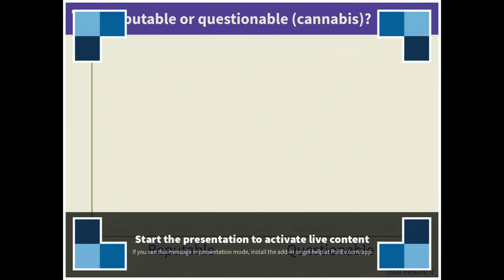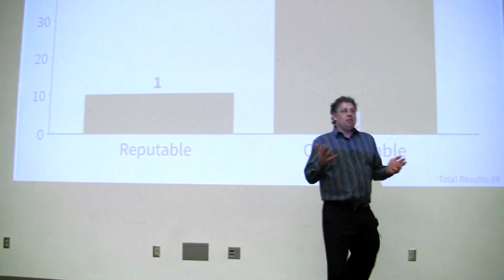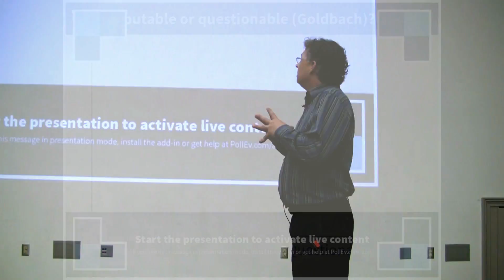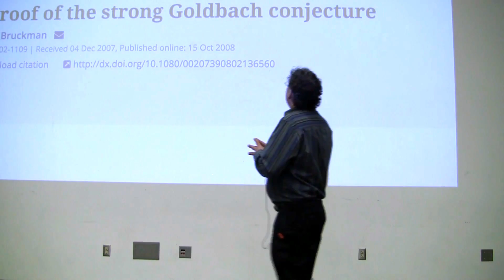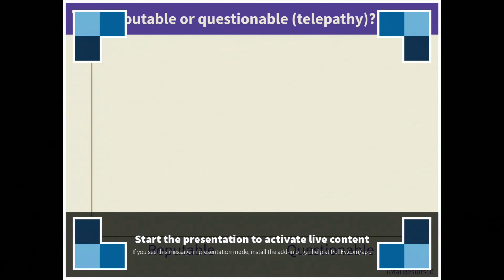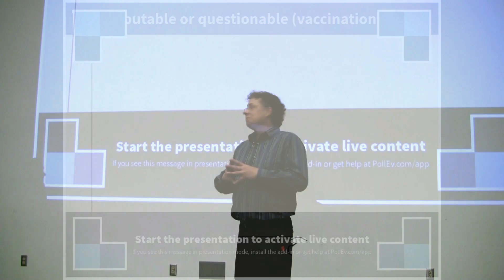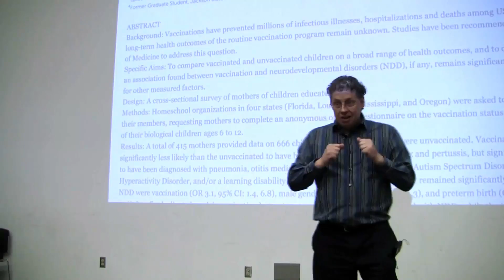Calling Bullshit 8.4: Reputable or Questionable?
We challenge our audience to distinguish papers published in reputable journals from papers published in journals from so-called predatory publishers.